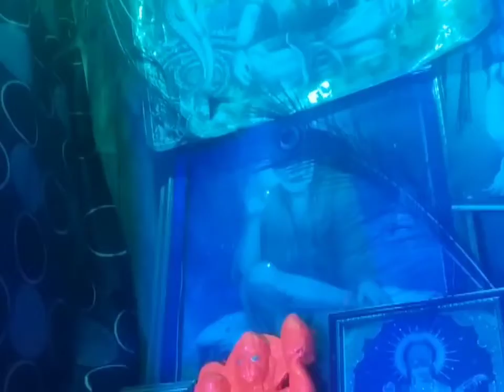20 September 2022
Aarti kijiye Hanuman Lala ki
Jay Shri Ram
Sai